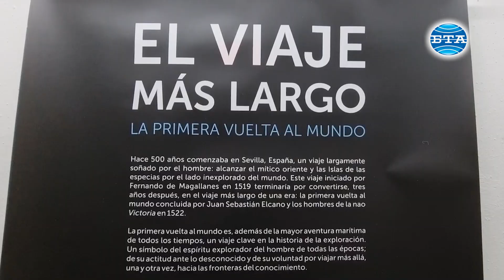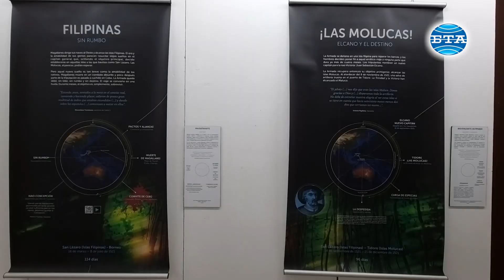Изложбата "Най-дългото пътуване.Първата обиколка на Земята" гостува в ловешката художествена галерия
Изложба "Най-дългото пътуване. Първата обиколка на Земята" е подредена в ловешката художествена галерия „Проф. Теофан Сокеров“. Тя е предоставена от Посолството на Кралство Испания в София. Посветена е на Фернандо Магелан и неговите спътници, които преди 500 години в Севиля, Испания, започват едно дълго жадувано от човечеството пътуване - по неизследваната страна на Земята до митичния Ориент и до Островите на подправките, разказа за БТА Валентин Узунов, директор на галерията.

„Това е пътешественическа, образователна изложба за това как преди 500 години Магелан от Севилия тръгнал да покорява океаните и да се запознава със света. Твърде интересна е, много любознателна изложба, която показва търсенията на човечеството за откривателството, за света. Нетипична експозиция е за нашата галерия, но със своето историческо значение“, посочи Узунов.

Изложбата се състои от 15 пана. Има за цел да отбележи и популяризира първата морска обиколка на Земята. Изложеното съдържание разказва за най-важните подвизи и събития от пътуването, започнато от Фернандо Магелан през 1519 г. и завършило три години по-късно от Хуан Себастиан Елкано и екипажа на кораба „Виктория”.

Изложбата може да се разгледа до края на месец март.